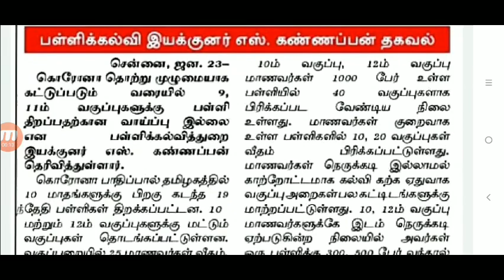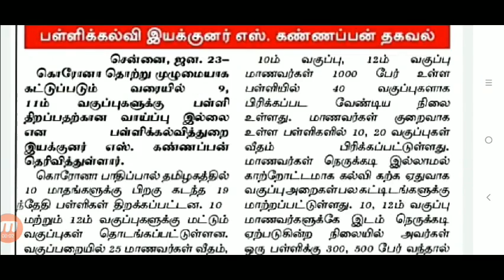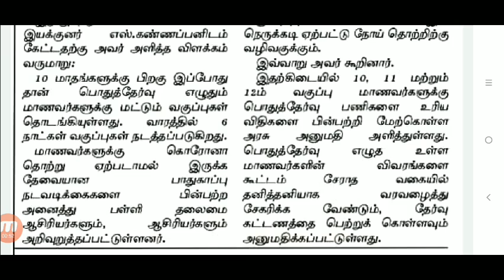Tn schools reopen latest news l 9 & 11th schools reopen latest updates l tn schools today updates